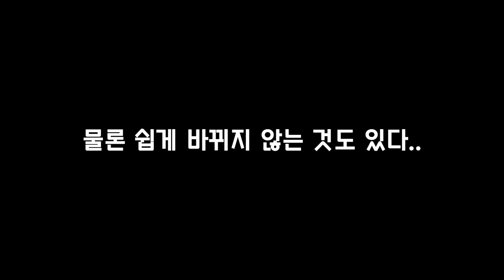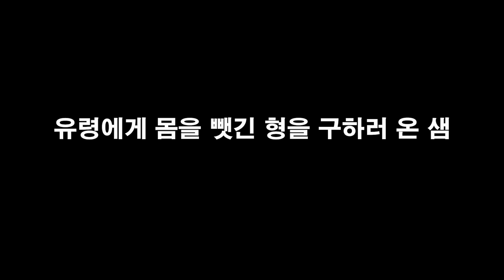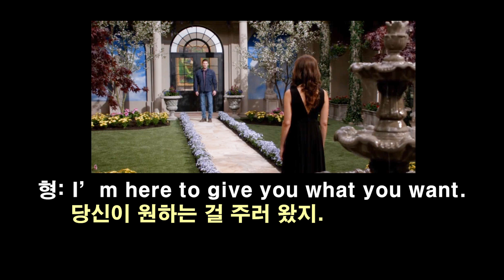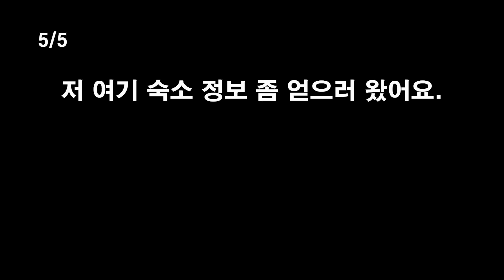[외국 어디가도 젤 먼저 영어로 하는 말] "저 여기 ~하러 왔어요" I'm here to ~ - 세가영+엄쌤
[오늘 강의 - 오늘은 외국 어느 장소에 가던 가장 먼저 해야 하는 말인 저 여기 ~하러 왔는데요...I'm here to~ 형태를 배워 보려고 해요. 체육관, 커뮤니티센터, 도서관, 동사무소, 마트 등등 뭔가 특별한 볼일이 있어서 방문한 목적을 말하려고 할 때 항상 하게 되는 말이라 활용도가 매우 높아요!  ]

유튜브 댓글을 활용해 주세요.